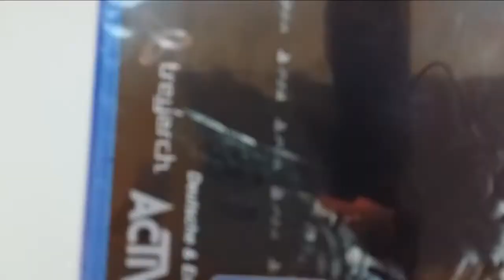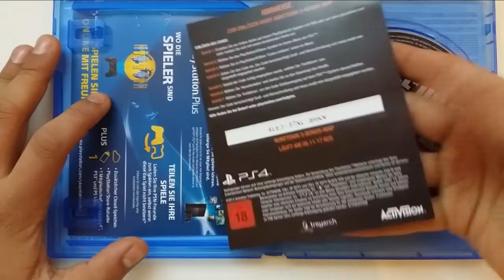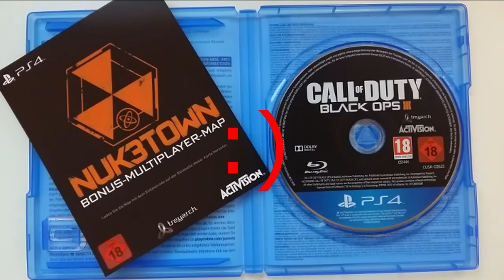Black Ops 3 Unboxing #1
⇓ ⇓ ⇓ MEHR INFOS ⇓ ⇓ ⇓